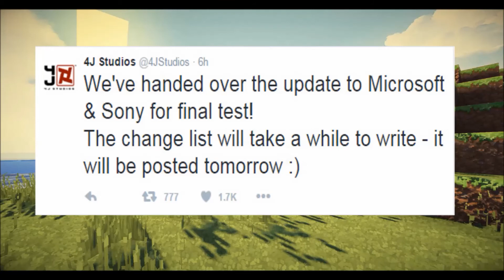Minecraft Xbox360 + PS3 Title Update 31 IN FINAL TESTING!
If the stars are aligned just right tomorrow we could be looking at TU31 by Thursday! After a huge tweet from 4J Studios, we now know the update is being tested and the confirmed items will be out tomorrow!

I hope you enjoyed this video as much as I have had making it! More videos coming soon on my channel!

Thanks again for stopping by, and I'll see you in my next video. :)